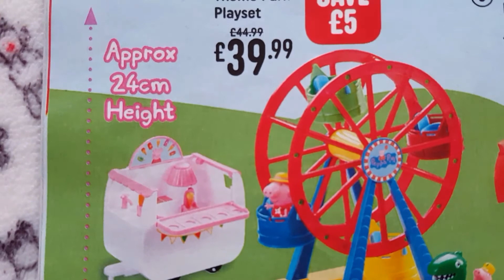Toy - Peppa Pig Theme Park Playset